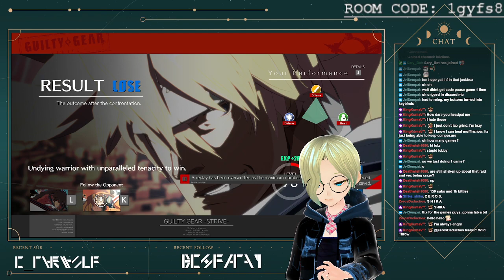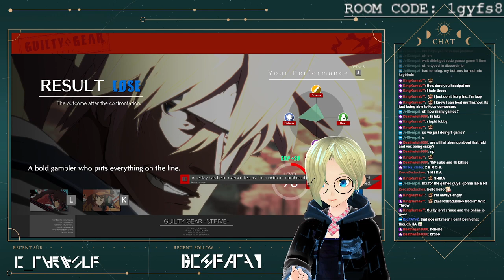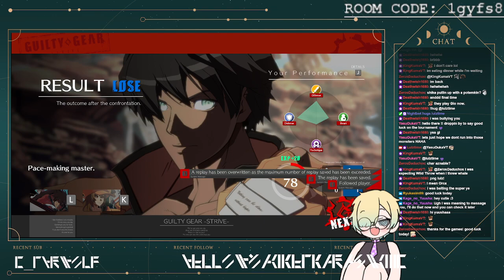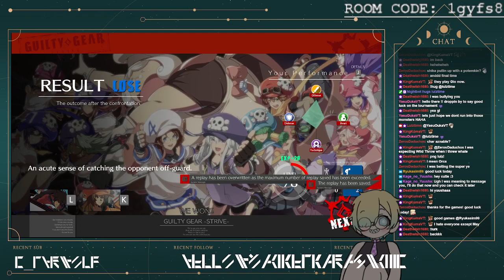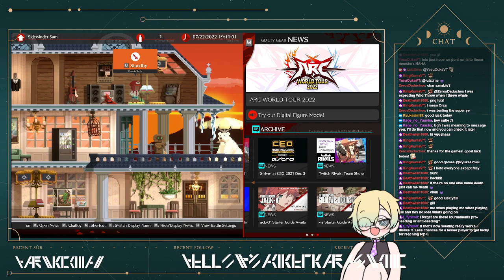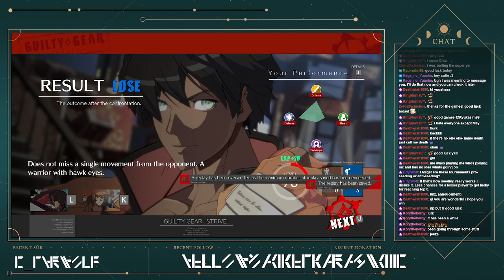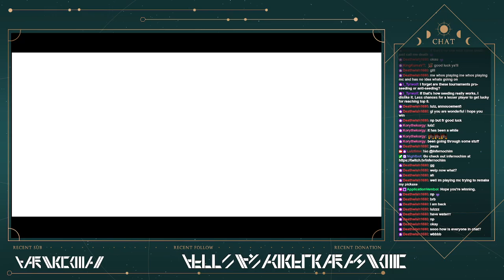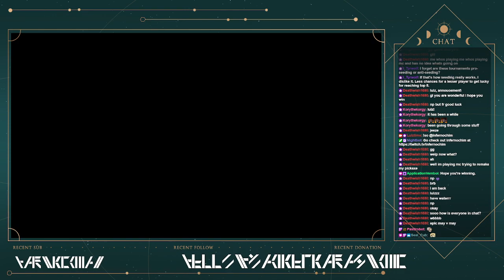[GUILTY GEAR TOURNAMENT] Participating in the VFGC's 12th GG Strive Tournament Tonight!